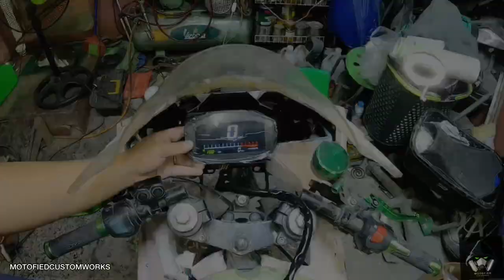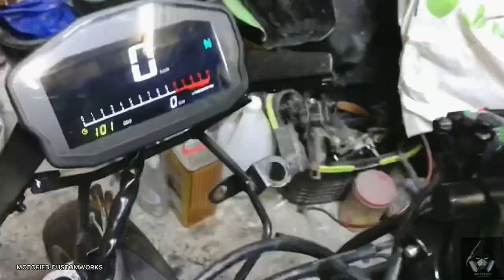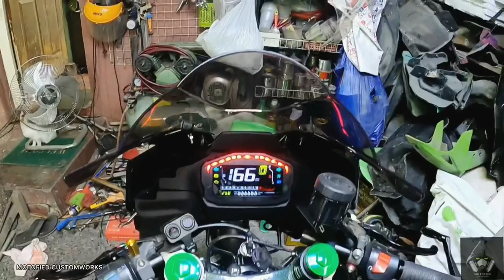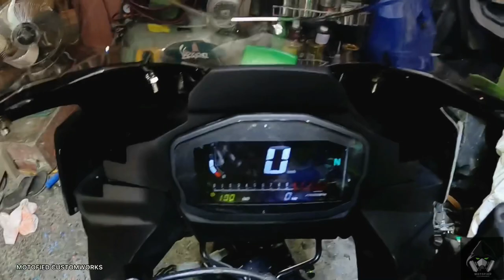Full Episode | SSX200 PROJECTBIKE | BMW S1000rr Bodykits | Scratch Build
Project: S1000rr Build
RUSI SSX200 Converted into BMW S1000rr Bodykits from Scratch by a Filipino Fabricator.

So ung 4 Episodes cinompress ko into 1 full Episode(27Mins) in a Time-Lapse Manner. ung mga di nakakapanood sa youtube channel ko, ayan as requested, inupload ko na dito. less Talking. More on Work Process.
Pawer!